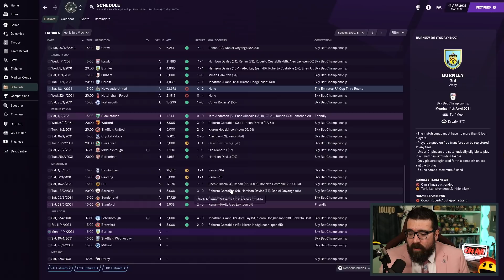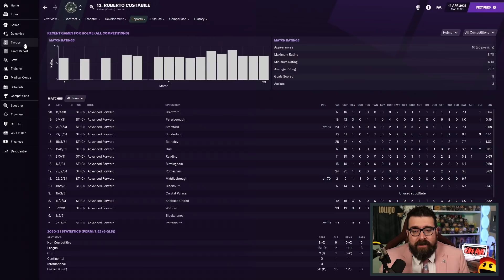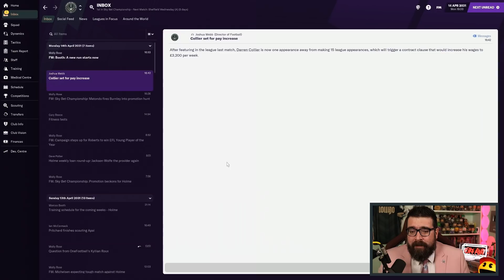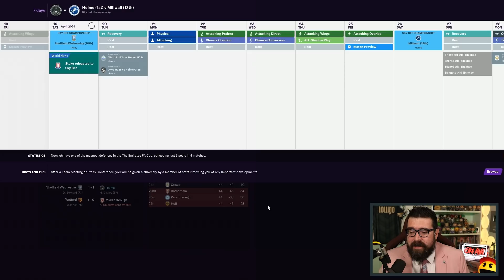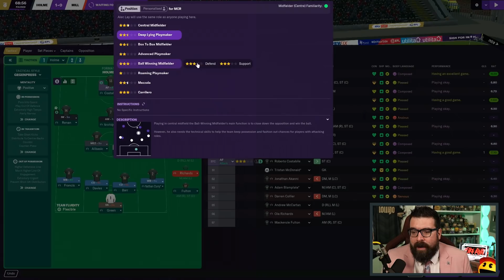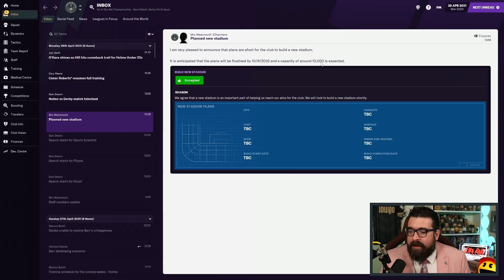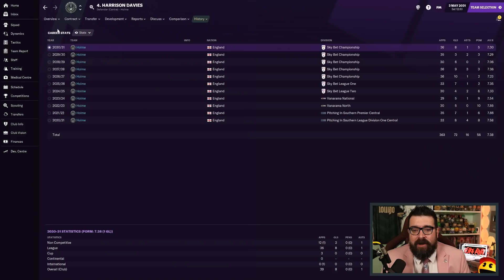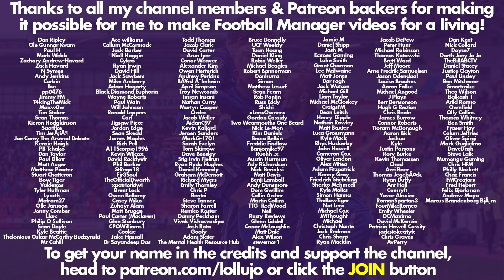PREMIER LEAGUE? | Part 90 | HOLME FC FM21 | Football Manager 2021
ABOUT LOLLUJO